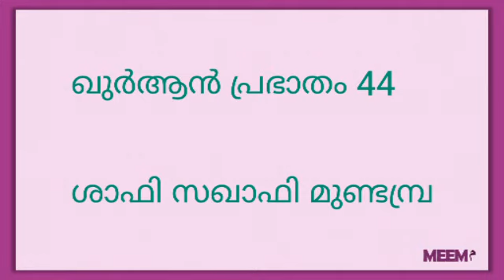ഖുർആൻ പ്രഭാതം 44 - ശാഫി സഖാഫി മുണ്ടമ്പ്ര